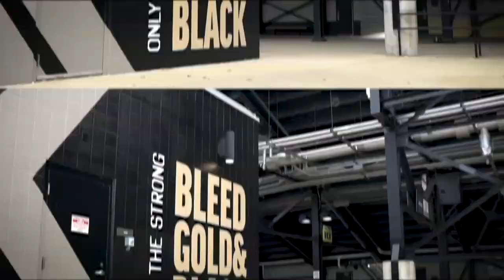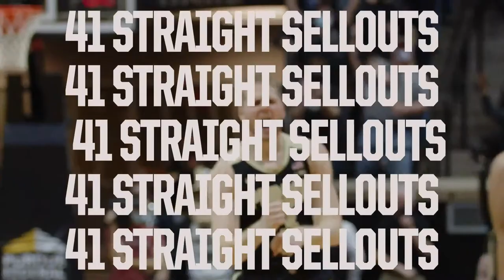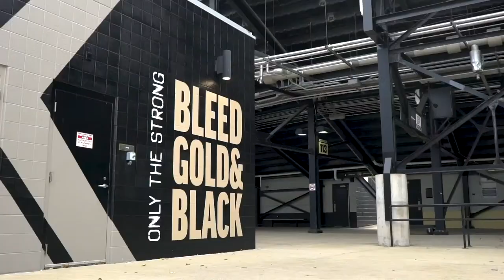The Jeff Brohm Show | September 28, 2022